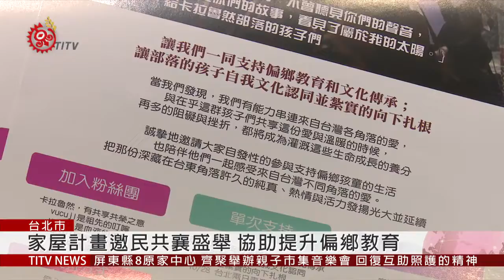卡拉魯然.種子基地合作 協助vucuji家屋運作 2019-05-18 IPCF-TITV 原文會原視新聞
卡拉魯然部落族人，和種子基地合作，18號舉辦卡拉魯然為偏鄉教育而唱計畫，卡拉魯然家屋負責人表示，他們利用閒置空間，推動「vucuji家屋」，提供孩子學習傳統文化，但需要經費來維持，因此特別邀請部落音樂人，北上做音樂分享。

卡拉魯然家屋古謠老師提到，家屋不僅提供孩子學習文化、技藝，更透過古謠，同時也增加孩子練習族語的機會。

種子基地創辦人表示，透過雙方合作，有機會讓都市的民眾，認識卡拉魯然部落，同時能支持偏鄉教育，之後也會結合收穫祭，邀請民眾到部落實際參與。

另外，創辦人也表示，民眾可以透過種子基地官網，支持卡拉魯然家屋計畫，讓孩子以及部落教師有良好的課後教育環境，替偏鄉教育盡一份心力。